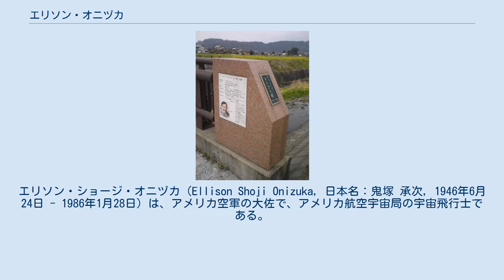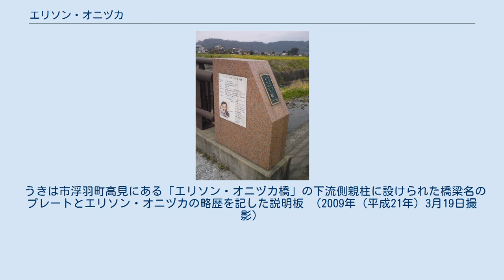エリソン・オニヅカ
エリソン・ショージ・オニヅカ（Ellison Shoji Onizuka, 日本名：鬼塚 承次, 1946年6月24日 - 1986年1月28日）は、アメリカ空軍の大佐で、アメリカ航空宇宙局の宇宙飛行士である。
日系三世。
 アメリカの宇宙計画で初のアジア系の宇宙飛行士で、世界全体でもソ連のソユーズで飛行したベトナムのファム・トゥアン、モンゴルのジェクテルデミット・グラグチャ、インドのラケッシュ・シャルマに次ぎ4人目のアジア系宇宙飛行士である。
 1946年6月24日、ハワイ州ハワイ島コナで、コーヒー農園を営む父・正光と母・光江との間の4人姉弟の3番目（長男）として生まれる。
両親はともに日系二世で、父は福岡県うきは市、母は広島県にルーツを持つ。
 第二次世界大戦で戦った第442連隊戦闘団の話を幼少期より聞き覚え、生涯を通じて意識する。
小学生から高校生までボーイスカウトで野球部や新聞部員として活動し、最高位のイーグルを授かる。
小学生時代、ユーリ・ガガーリンの宇宙飛行を見て宇宙に憧れ、ロケット実験と称した花火でのいたずらをしたが、母は驚くものの、叱りはしなかったという。
 1964年、ハワイ島で地元のコナワエナ高校を卒業後すぐコロラド大学へ入学、航空宇宙工学を専攻し、奨学金を得てアメリカ空軍予備役将校訓練課程を受ける。
在学中の1968年2月20日、父の死去に際し、母を心配して大学を辞めハワイへ戻る決心をするも、勉学の継続を母が促す。
 1969年、大学卒業時に空軍少尉に任官。
卒業翌日、大学時代からの日系人の恋人と結婚して、後に2人の娘をもうける。
空軍エンジニアを務めながら、アポロ11号月面着陸のテレビ中継に影響されて宇宙飛行士を目指す。
 1978年、スペースシャトル計画第一期飛行士候補へ応募し、8079人の志願者から同期35人と共に選出される。
スペースシャトル・チャレンジャー号乗組員として選抜されるが、度々打ち上げ延期になる。
 1983年6月に来日、6月13日、自身のルーツを探したい旨の記事が西日本新聞に掲載されると200件超の情報が寄せられ、祖父母の墓を見出して血縁親族の所在も判明する。
6月23日には同年日本で開催された『大スペースシャトル展』の東京会場（東京都中央区紅葉川広場（日本橋高島屋前）開会式にて同展の目玉展示であったスペースシャトル・パスファインダーの前で記念スピーチを行っている。
翌6月24日には家族と共に父方故郷の福岡県浮羽郡浮羽町（現・うきは市）に墓参し、同町の浮羽中学校で記念講演を行った。
 1985年1月24日、STS-51-Cミッションでディスカバリーの搭乗運用技術者として搭乗する。
同乗のローレン・ジェームズ・シュライバーアメリカ空軍大佐曰く、箸で日本料理を食べ、日の丸の鉢巻や旗、ハワイのマカダミアナッツやコナ・コーヒーを持ち込み、ハワイアン音楽をかけていたという。
 1986年1月28日、STS-51-Lミッションでチャレンジャーの搭乗運用技術者として搭乗し、チャレンジャー号爆発事故により39歳で殉職する。
殉職時の階級は中佐、後に大佐に特進。
 本人を称え、ハワイ島マウナ・ケア山の「マウナケア展望台ビジターインフォメーションステーション」が「オニヅカセンター」と名付けられ、コナ国際空港が、エリソン・オニヅカ・コナ国際空港に改名された。
 同空港にある「オニヅカ・スペースセンター」に宇宙服などが展示されていた(2016年3月に閉鎖)。
現在はホノルルのハワイ日本文化センターに展示されている。
 またカリフォルニア州にはオニヅカ空軍駐屯地(2010年に閉鎖)が所在した。
 うきは市浮羽町高見にある「エリソン・オニヅカ橋」の下流側親柱に設けられた橋梁名のプレートとエリソン・オニヅカの略歴を記した説明板 （2009年（平成21年）3月19日撮影）